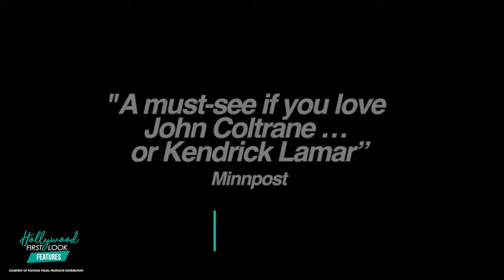BLUE NOTE RECORDS: BEHIND THE NOTE (2019) | INTERVIEW with SOPHIE HUBER & TERRACE MARTIN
- Sophie Huber, director
- Terrace Martin, musician/producer/artist & documentary contributor

A revelatory, thrilling and emotional journey behind the scenes of Blue Note Records, the pioneering label that gave voice to some of the finest jazz artists of the 20th and 21st centuries.

Director: Sophie Huber
Writer: Sophie Huber
Stars: Ambrose Akinmusire, Art Blakey, John Coltrane